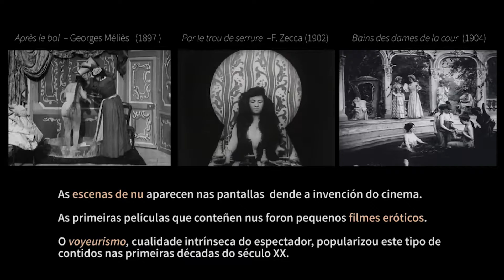Denisse Lozano - II Premios María Luz Morales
II Premios María Luz Morales da AGA: Denisse Lozano (Vilalba, 1991) fíxose co premio ao mellor Videoensaio do Audiovisual Internacional con 'Núas. Evolución da estética e o significado no nú feminino', no que aborda o uso do nu feminino mergullándose na súa orixe e evolución, dende os inicios do cinema ata os nosos días.